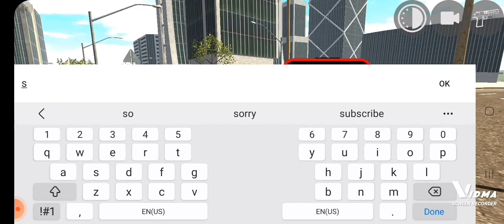How To Game save In Indiana bike driving 3D Game | RGS Tool Code| Zombie Code | hrgamingkings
New cheat codes 2023
Code new cheat 2023
indian bike driving 3d new update Cheat codes 2023

Cellphone cheat codes:
MoreNpc - 12345
More Traffic Car - 54321
Lamborghini-3333
Lamborghini v2 - 700
Yamaha R15-0015
Gas Tank - 0
Bag-200
Hayabhusa - 7000
Helicopter - 8000
Splendor - 9000
Thar - 9090
Royal Enfield Bullet - 9999
ATV - 2222
New KTM - 1190
Duke - 4215
KTM - 1210
Pulsar - 1211
Skyfall - 1120
Slow motion - 1112
Moon gravity - 7112Supra-2244
Mustang -8123
Ferrari - 8811
Zombie - 2030
Zombie deactivated - 2040
Super splendor -
Tank - 4040
Dino - 5050
Endeavour - 2020
Night Mode - 9
Truck - 1212
Legendar - 1001
Tarzen - 300
Horse - 200
apache - 4050
Monster Truck - 0 + Car cheat codes
Fortuner 1000
Dog-600
Cycle - 1111
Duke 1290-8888